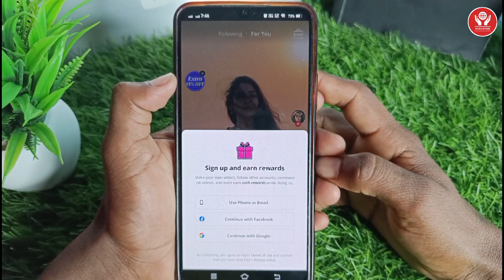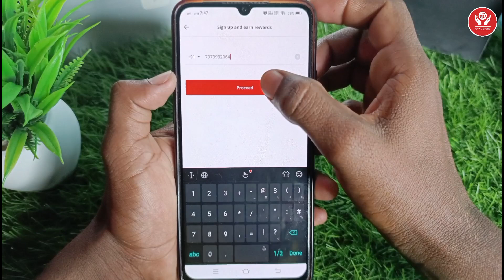hipi app par account kaise banaye | how to login hipi app | hipi app login kaise kare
About :- dosto maine aapko bataya hai ki hipi app login kaise kare to mai umid karta hu video pasand aayegi

1. इस एप्लिकेशन मे रजिस्टर करने पर ₹ 300 मिलेगा तुरंत बिल्कुल फ्री में

App Link -